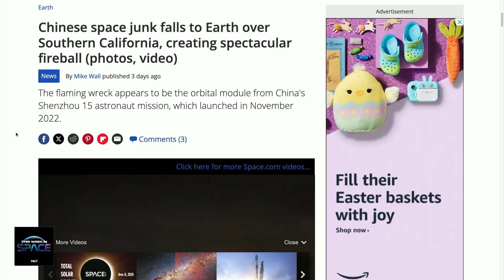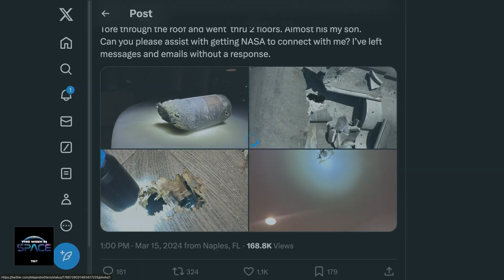Falling Skies: Two Uncontrolled Space Debris Incidents!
In this week's explosive headlines, a piece of China's Shenzhou-15 crew capsule made an uncontrolled reentry, dazzling Californians without warning. Meanwhile, a Florida man found a suspected piece of a NASA battery pallet that crashed through his roof! Tune in to the full episode of This Week in Space for more jaw-dropping space news, plus an in-depth look at the upcoming 2024 total solar eclipse with meteorologist Joe Rao.